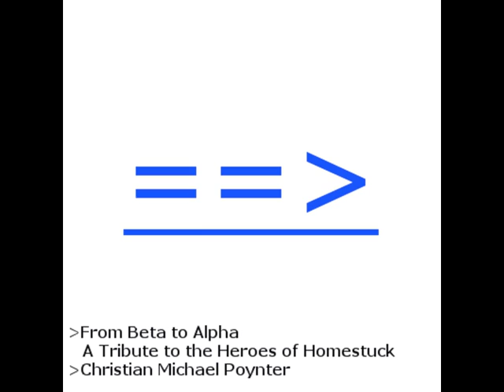Insurrection on Derse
Based on Dirk Strider's rebellion on Derse, and the attack of the miles that followed

Or like my facebook for future updates on music!